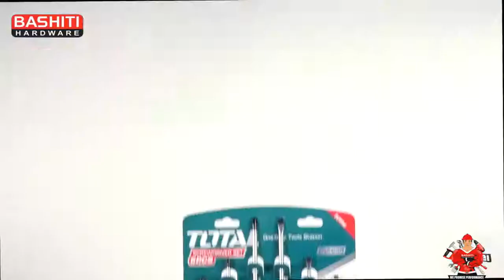TOTAL 6pcs screwdriver set THT250606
طقم مفكات 6 قطع